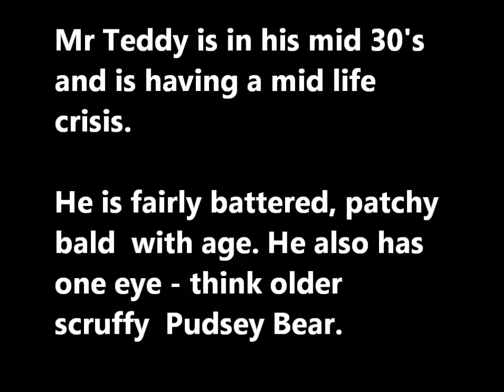Mr Teddy's Drama: feeling in the dumps!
Mr Teddy is having a mid-life crisis and is no longer feeling loved. This is his confessional session to the world. He is no Pudsey Bear.